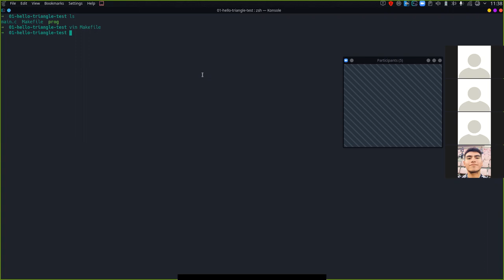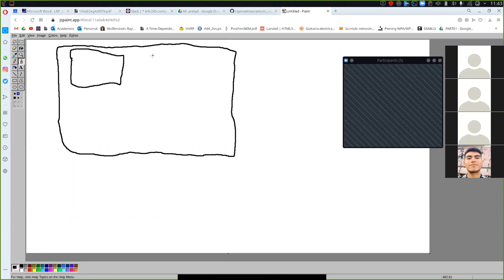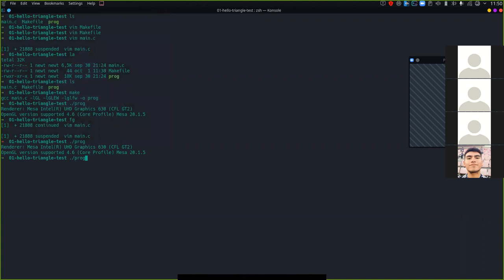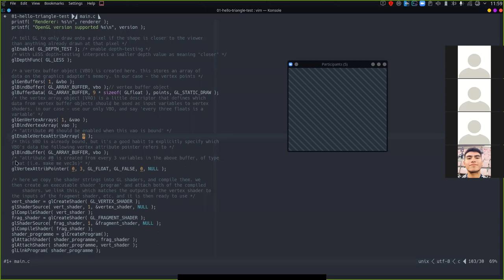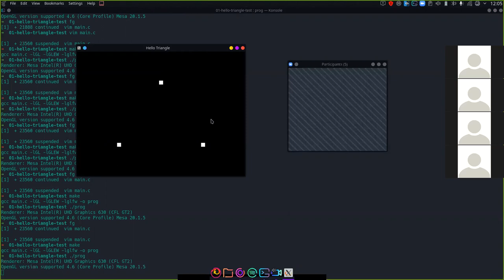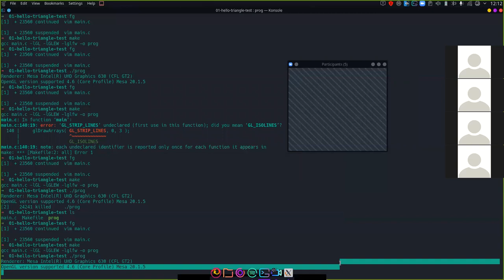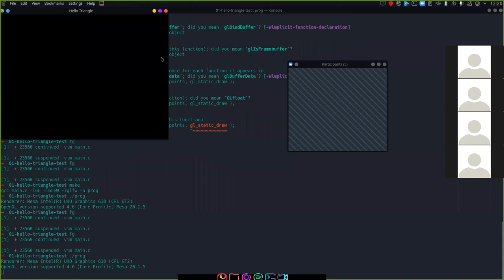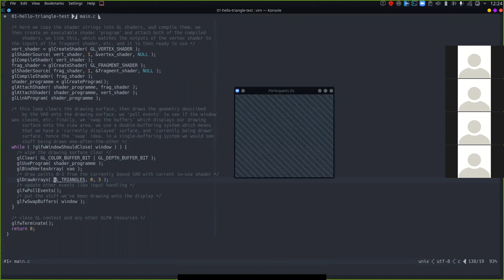[INFO265-2020] Ayudantia 01 - Conceptos basicos de OpenGL